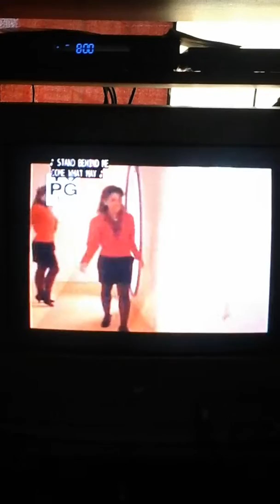A Different World Season 3&4 Intro